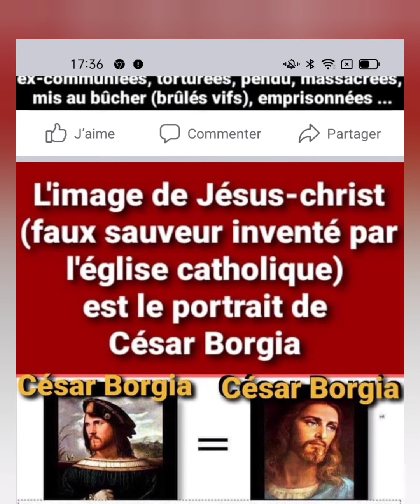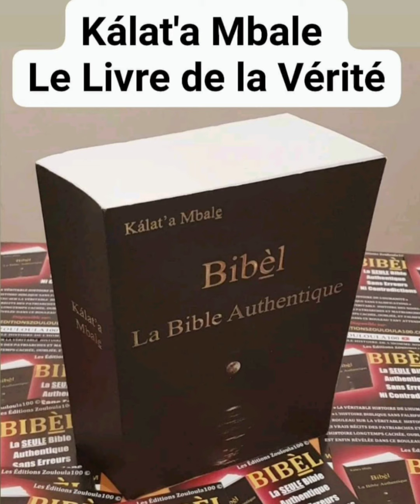jésus est un démon